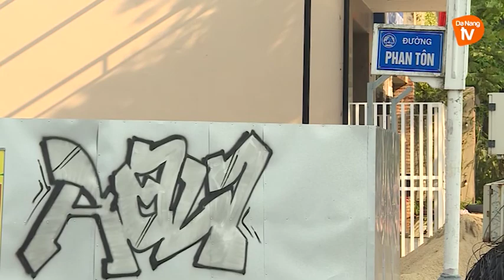ĐÀ NẴNG: NHẾCH NHÁC TRANH VẼ GRAFFITI